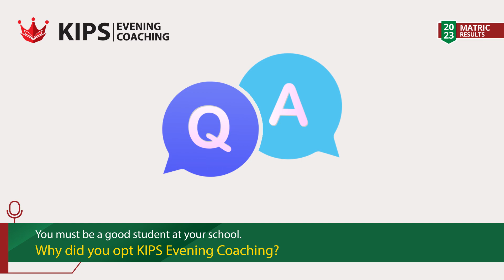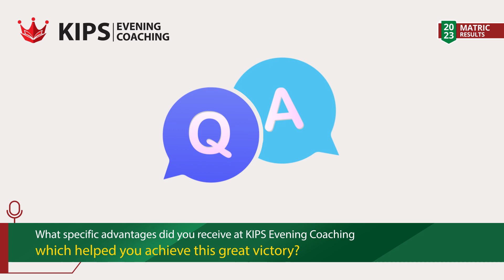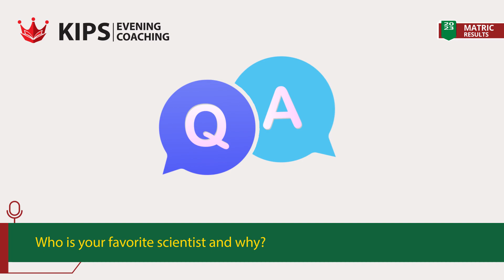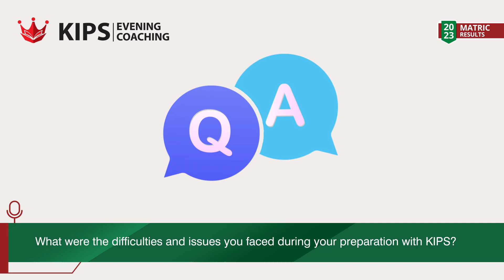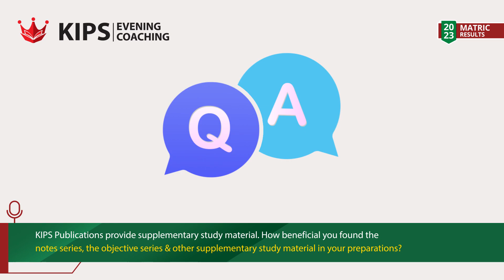Adan Shahid |1st Position in Peshawar Board Results 2023 with 1086 Marks.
The victory chain over & over again. The legacy of success continued in 2023 with KIPSIANS right at the top in Matric Board Results 2023. Our Brilliant KIPSIAN ‘Adan Shahid has secured 1st position in Peshawar Board Results 2023 with 1086 Marks. Keep up the good work!